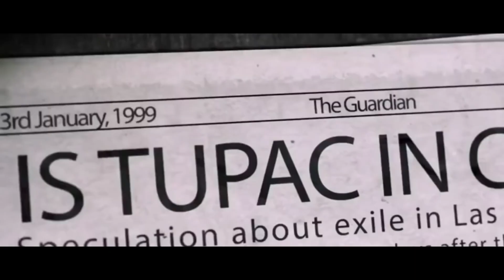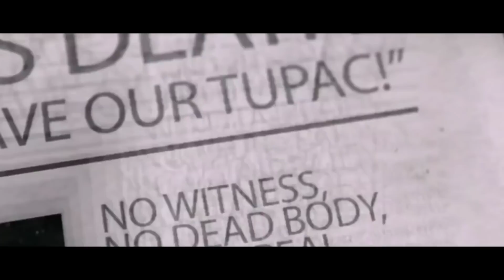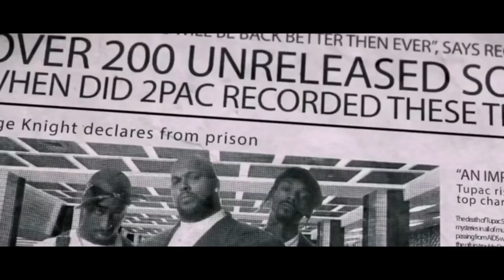2PAC-Block Life.👑. Prod. By. GalilHD.👑.